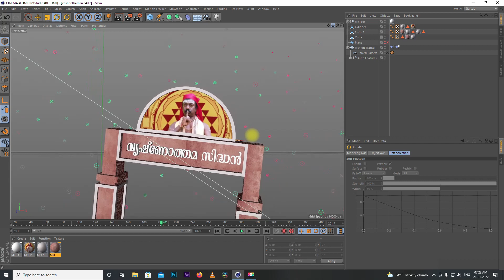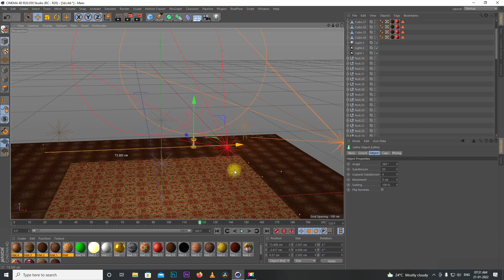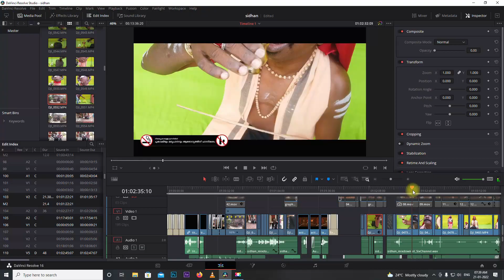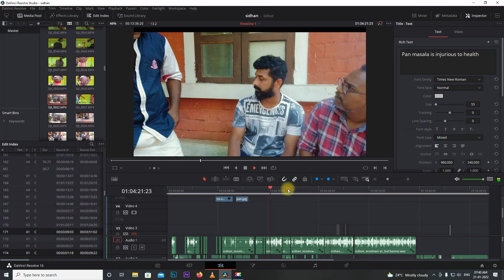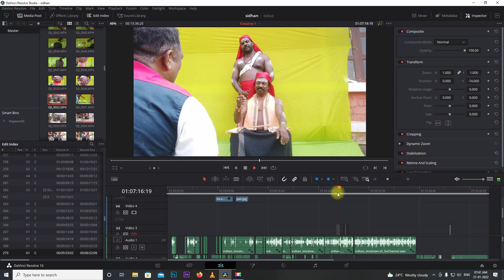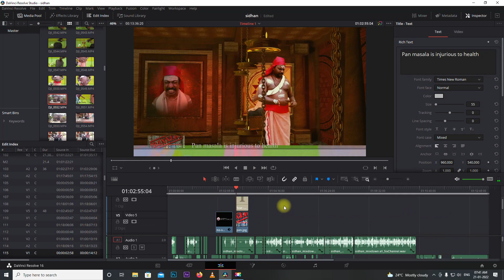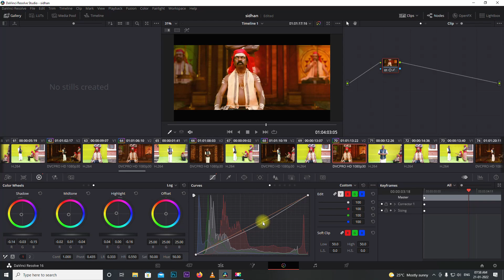making of sidhan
behinte the screen of sidhan movie